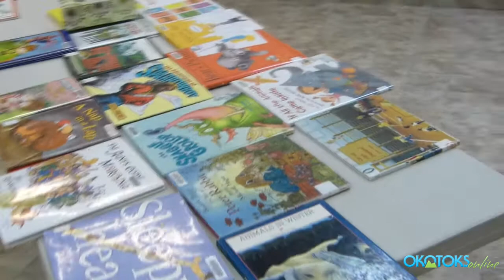Dog Tales OK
Literacy for Life's Dog Tales program helps reluctant readers get excited about books!